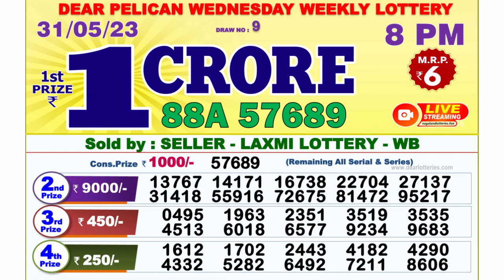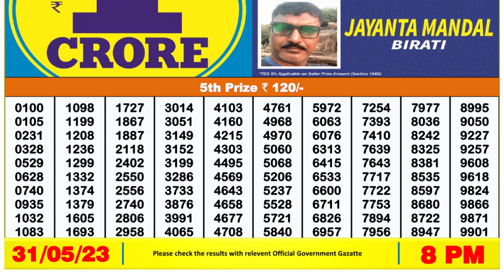Nagaland Lottery Sambad Live 8pm 31.05.23